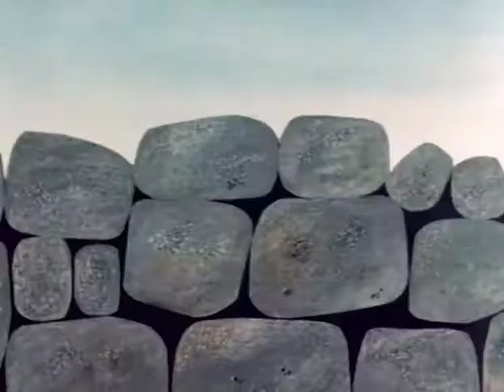Giulio Gianini e Lele Luzzati - Test 1